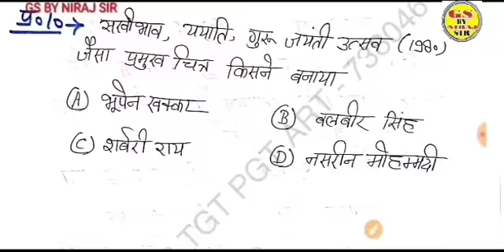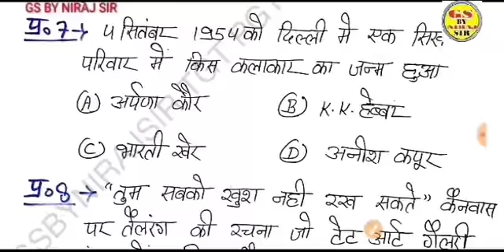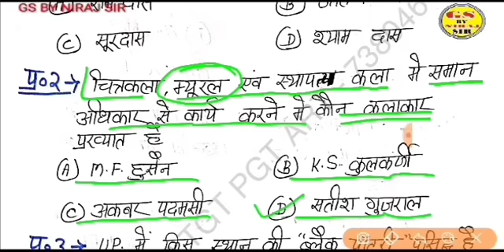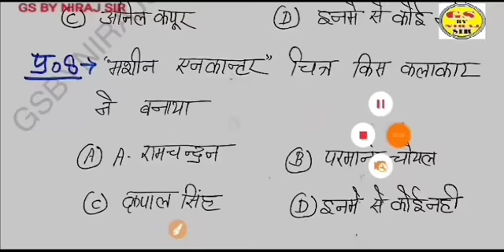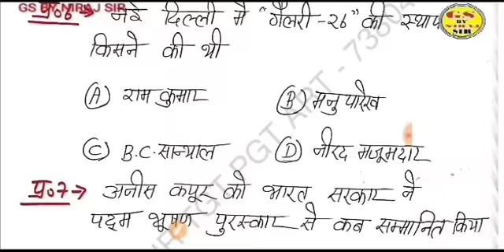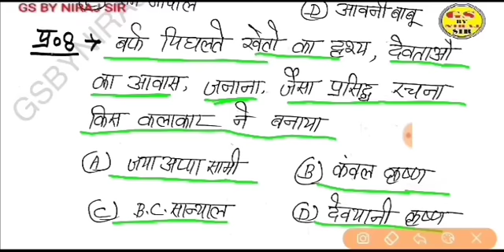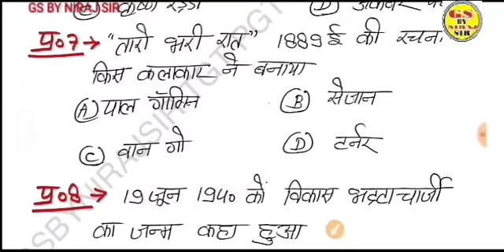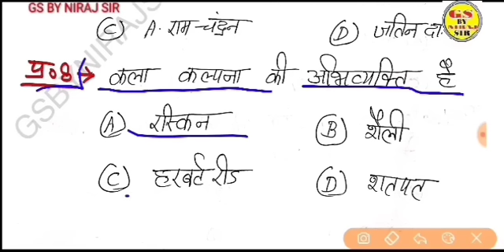Mahamarathan TGT PGT art special gsbynirajsir pravadhikkla mahamarathontgtart Top- 400 MCQ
TGT PGT KVS NVS DSSSB Art special class